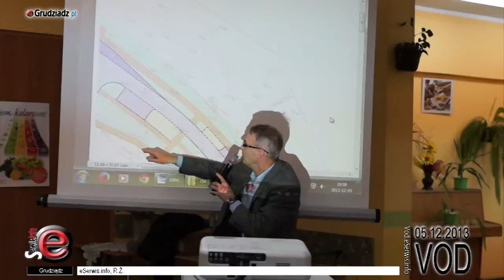Konsultacyjne w sprawie przebudowy ul. Sobieskiego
Na spotkaniu obecni byli radni miejscy Tomasz Smolarek i Michał Czepek, a także przedstawiciele spółdzielni mieszkaniowej.  W trakcie rozmowy notowano kolejne propozycje i uwagi mieszkańców.